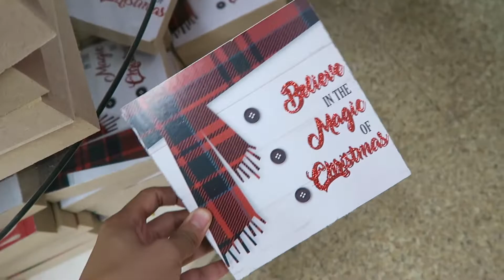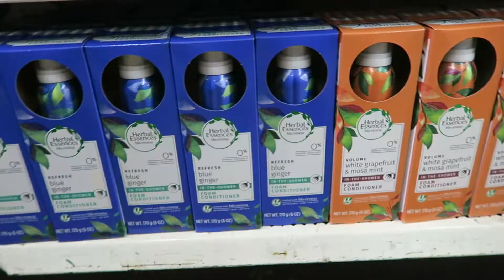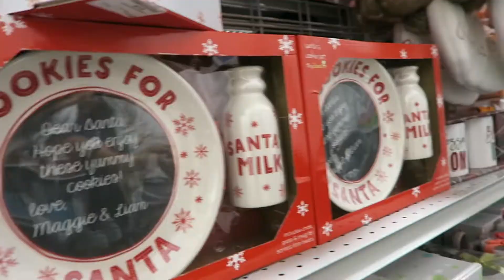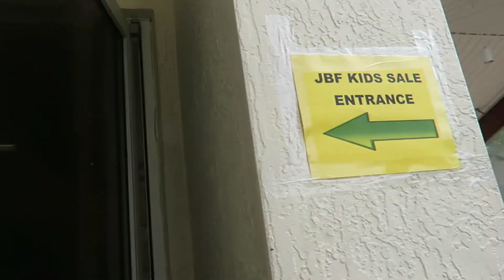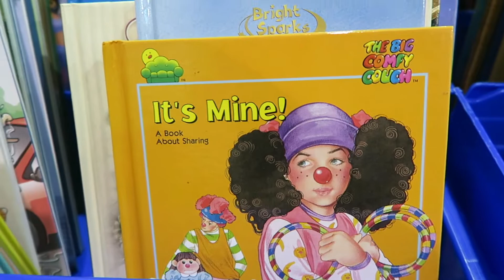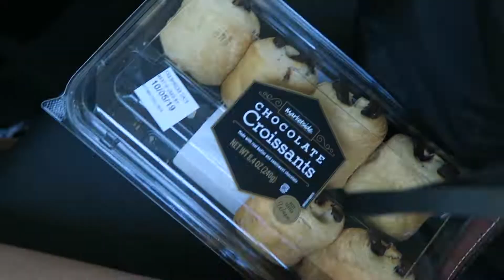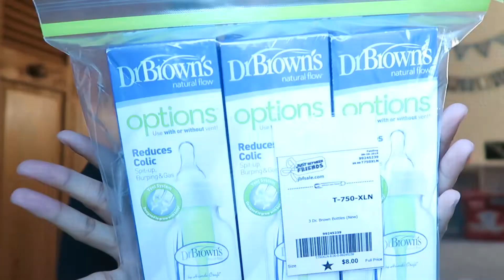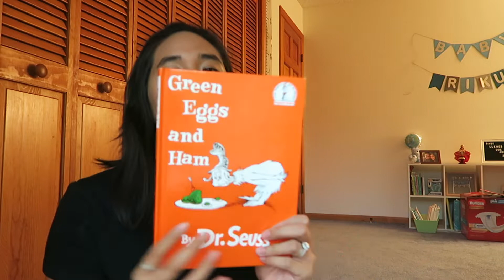👶🏻 We Went To The Coolest Consignment Sale For Parents + HUGE BABY HAUL 🛍️| Simply Rose Lynne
Hello my darlings, today I'm back with another vlog from my recent trip to Florida!  We went to a huge consignment sale that had a ton of affordable clothes, toys, strollers, etc for kids and babies.  We had such a blast shopping it!  More vlogs to come soon!

xoxo,
Rose Lynne

-Amazon Storefront
-Giftagram: use code "rb181389" for $15 when you send your first gift
-Grove Collaborative for a free 5-piece gift set
-Poshmark: use code "SIMPLYROSIE" for $5 when you sign up for free on the app